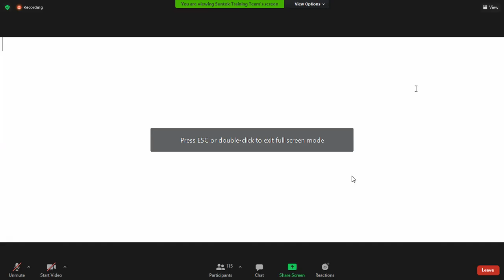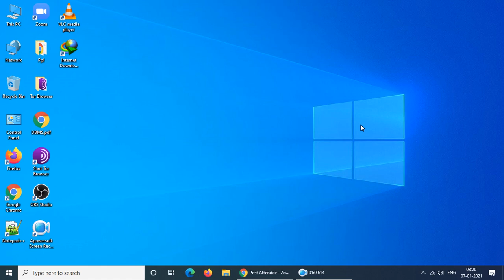C Programming Solutions and Concept Lectures Part 3